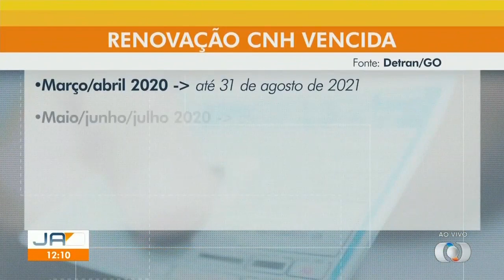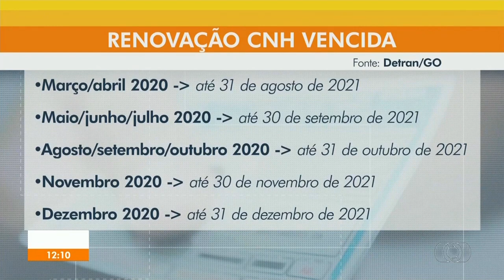TvAnhanguera 2021 Alô Motoristas